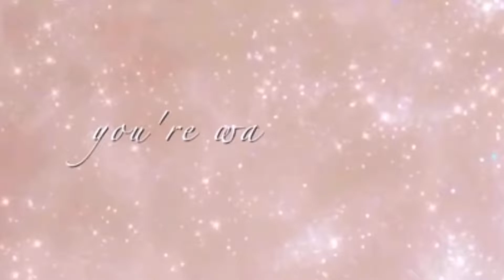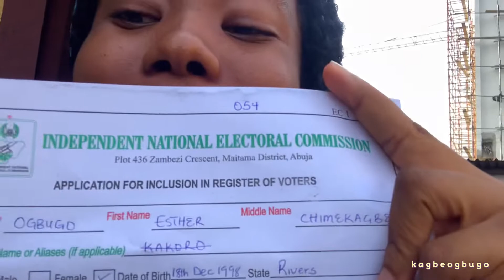Weekend vlog|| PVC registration, making my hair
Sub goal: 1000

My name is Kagbe Ogbugo and Im a port harcourt YOUTUBER